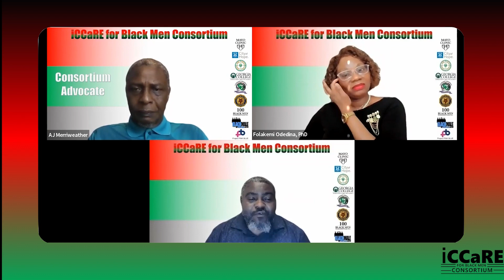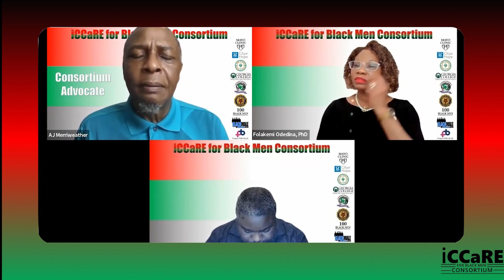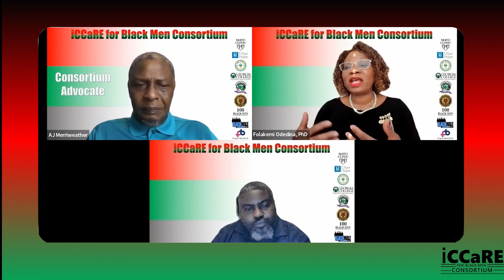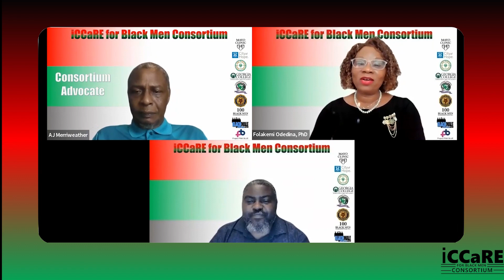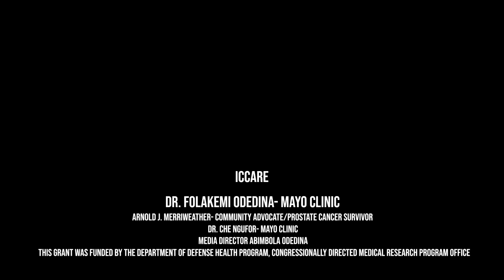iCCaRE Consortium for Black Men: Second Discussion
As part of the Inclusive Cancer Care Research Equity (iCCaRE) for Black Men Consortium, Mr Arnold Merriweather (Prostate Cancer Survivor and Community Advocate, MPI, Florida, USA), Dr Che Ngufor (MPI, Mayo Clinic, Rochester, USA) and Dr Folakemi Odedina (MPI, Mayo Clinic, Florida, USA) introduce us to the consortium and discuss why it was setup, its aims and objectives and its potential impact in local and global communities.

A key strategy of the iCCaRE for Black Men Consortium is to address the disproportionate burden of prostate cancer seen in African American men via increased access to life-changing, scientific prostate cancer discoveries, especially those with implications for primary and secondary preventive interventions as well as information that will enhance access to prostate cancer clinical trials.

Here the panel discuss:

2:25 What is iCCaRE
4:42 Community Advisory Board
8:58 Challenges and Barriers to Health Equity
13:00 Improving quality of life
15:14 ViRA filming
23:00 Impact in the Black Community
32:26 Wrap up